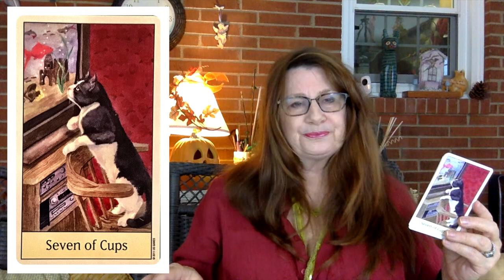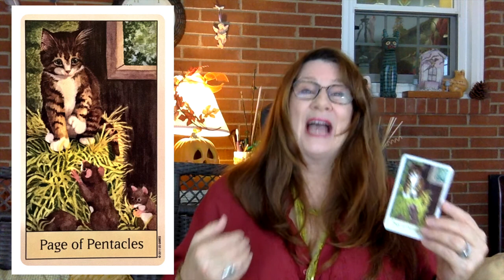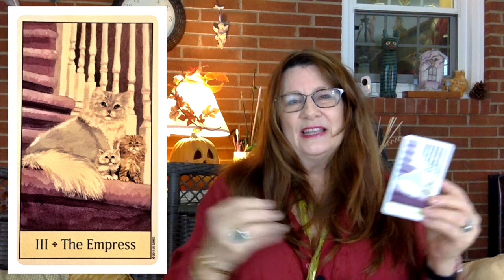Astrology And Tarot Reading For The Week Of October 10, 2016, With The Cat's Eye Tarot